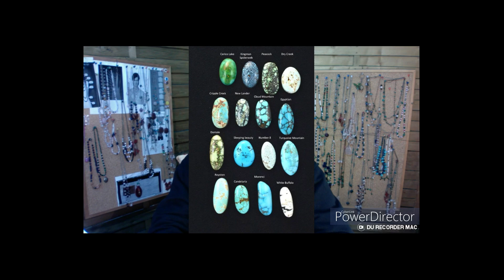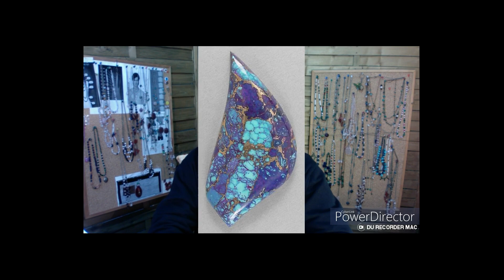55 та годишнина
VASKO is self taught energy healing instructor.